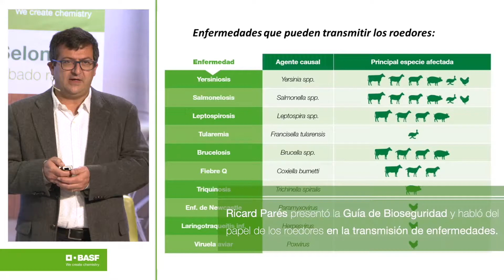¡Selontra® llega a España!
El pasado 13 de abril tuvo lugar de manera virtual la presentación de lanzamiento de Selontra® en el marco de bioseguridad ganadera.
Contamos con la participación de aliados importantes como Ricard Parés, veterinario y experto del sector, así como también, de representantes técnicos de las empresas colaboradoras y distribuidores para el ámbito rural: Oriol Graus (de la empresa Raesgra & Biojuneda), Roger Vila (del Grup Gepork) y Ricardo Segundo (del OPP Group).